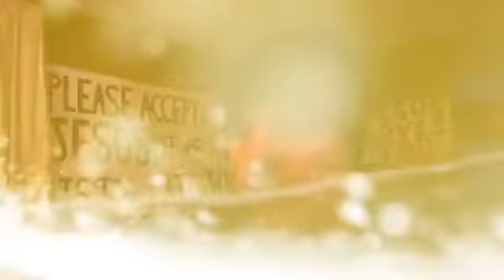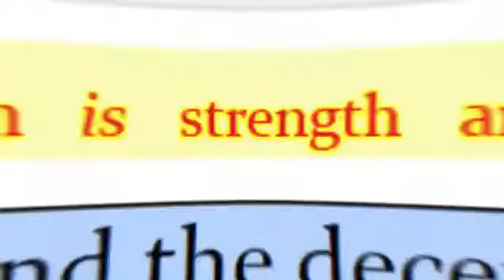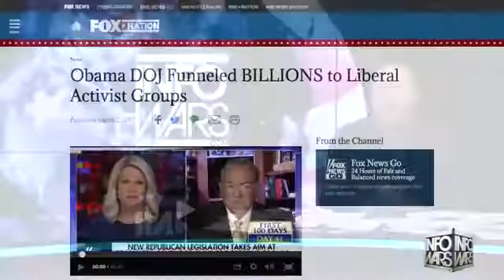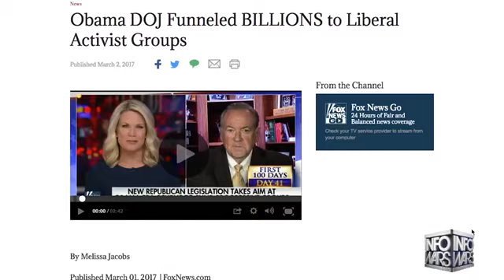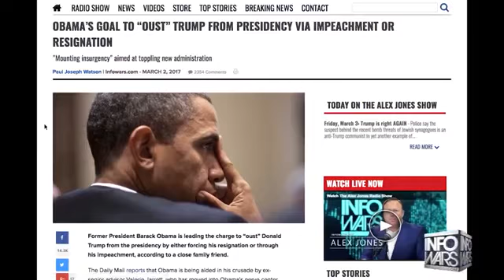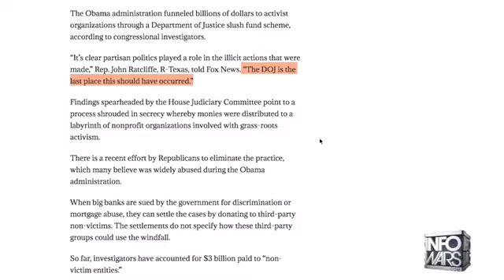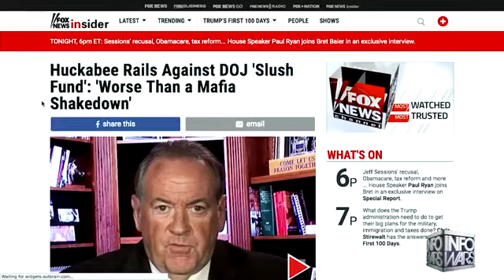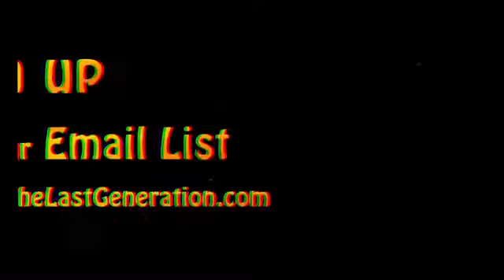Amazing Bible Prophecy Shocks the World Unfolding Right Now Revelation 6 Global Takeover YouTub